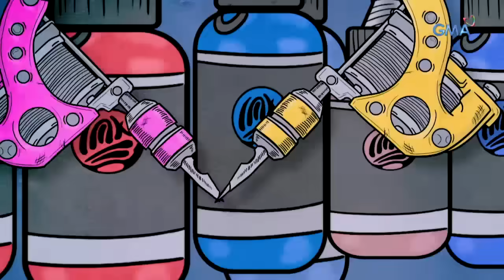Bubble Gang: Itusok mo rito, kuya!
Aired (August 16, 2019): Saan kaya magandang magpa-tattoo na hindi masyadong mahahalata?

Watch ‘Bubble Gang’ every Friday on GMA.